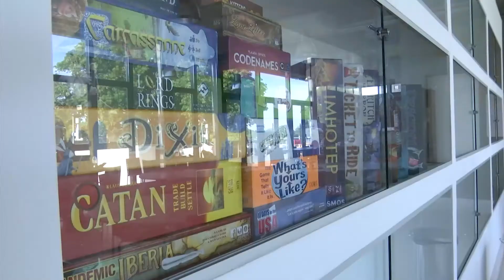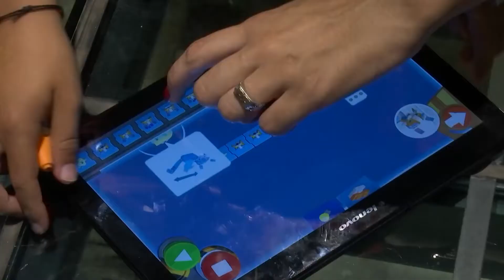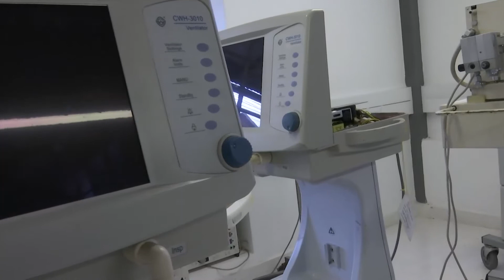Universidades Tecnológica y de la República aúnan esfuerzos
El Instituto Regional Suroeste de la Universidad Tecnológica (UTEC) motiva a 2.500 adolescentes de la zona a seguir una carrera terciaria mediante charlas en su sede de Fray Bentos, informó su director, Andrés Möller. Agregó que, en ese marco, se trabaja en conjunto con la Universidad de la República en la consolidación de un polo educativo, para lo cual coorganizan, junto a otras entidades, a un foro nacional en abril.